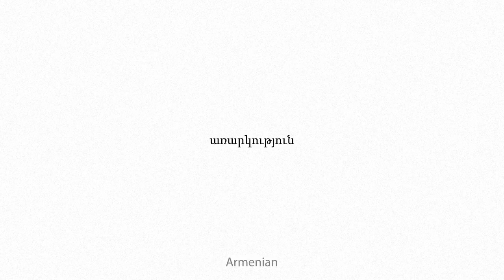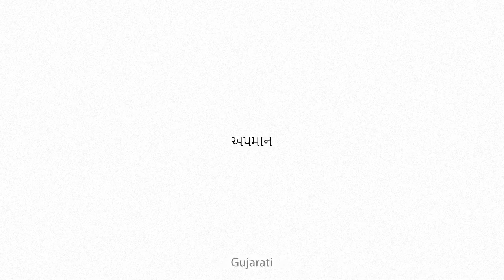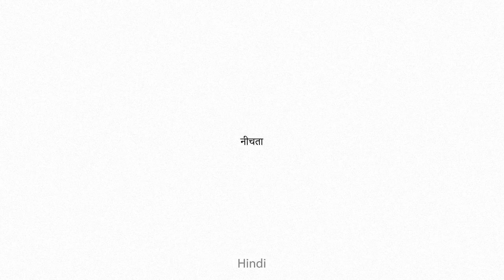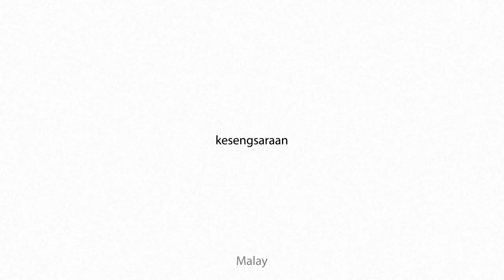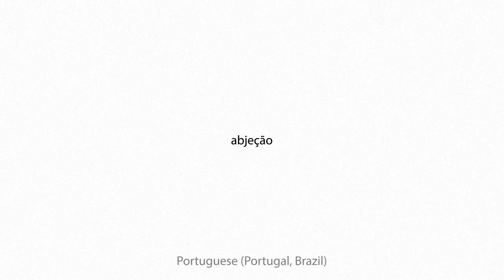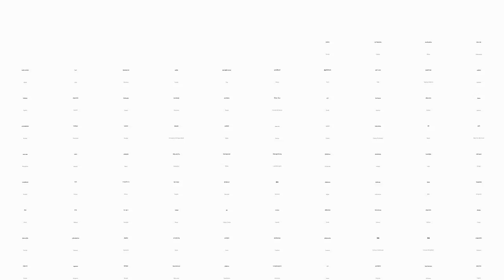abjection Multilingual Translation